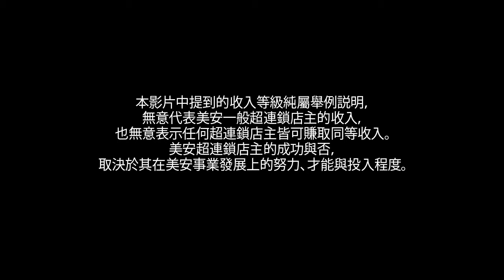Power Profile: Rose Wong and Calvin Ip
學習如何成功發展美安超連鎖™事業，幫助你達到希望的生活方式，使你夢想成真。
Learn how developing a successful Market Hong Kong UnFranchise® business can result in a lifestyle that most only dream about.